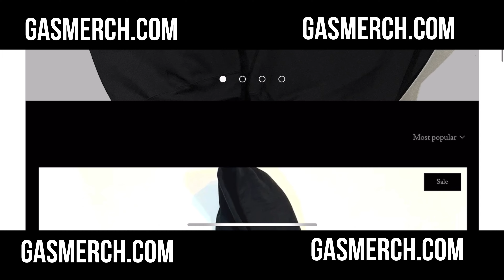Canceling Will Smith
Gear:
Camera - IPhone 12 Pro max
Mic - rode Podmic and shure sm-58
Board - rodecaster pro
Edits - Final Cut Pro
Lights - Neewer 2-Pack Dimmable 5600K USB LED Video Light with Adjustable Tripod Stand and Color Filters for Tabletop

Computers - IMac and MacBook Pro